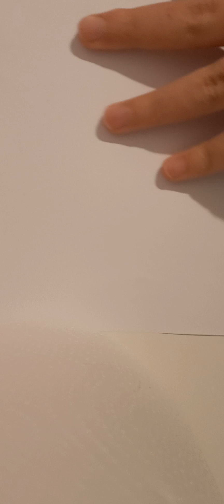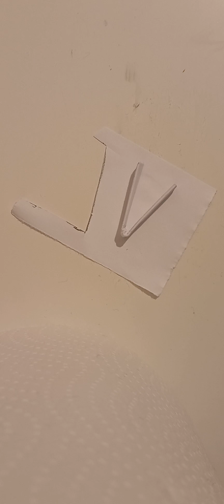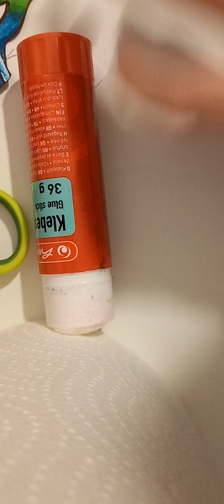How to make a mini paper dragon with 1 paper.